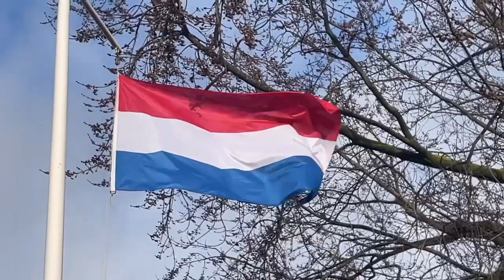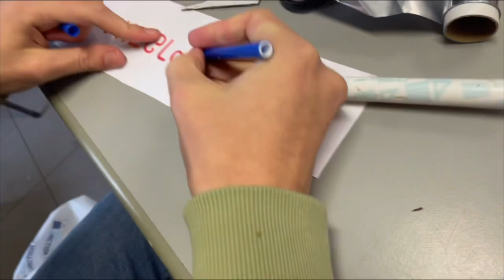Raketten afschieten (waterscouting #22)